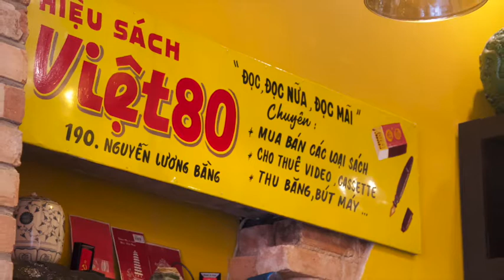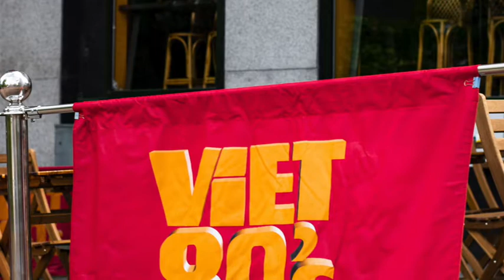Viet 80's Music 3